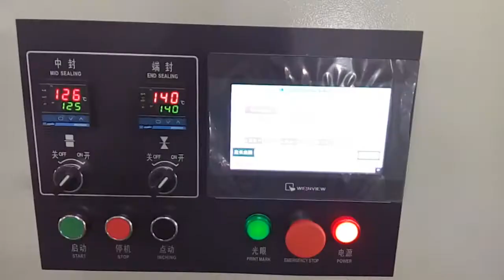pillow flow packaging machine for bread biscuit pack